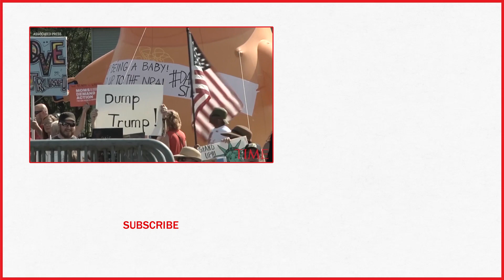President Trump Faces Protests During Visit To Dayton | TIME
Protesters greeted President Donald Trump’s arrival in Dayton Wednesday.